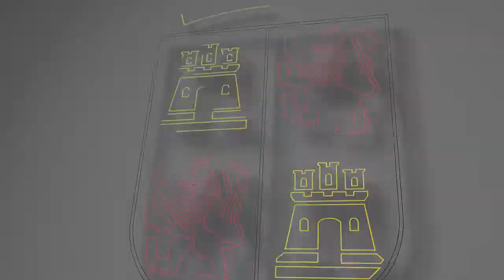Francisco Igea participa en la inauguración de la estatua en honor de Miguel Delibes